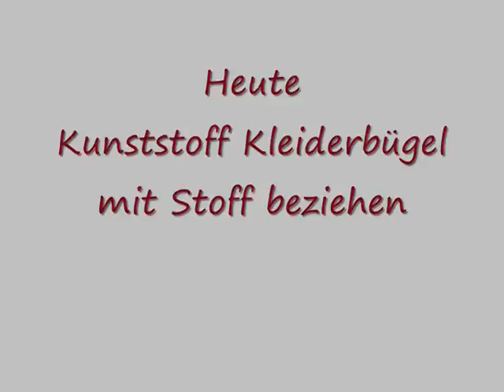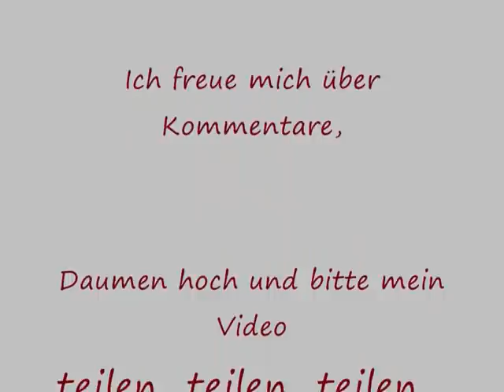Kleiderbügel mit Stoffresten beziehen nähen für Anfänger , Upcycling , Geschenkidee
Oft bekommt man beim Kauf von Kleidung diese nicht besonders schönen schwarzen Kleiderbügel gratis mit dazu.

Im heutigen Video zeige ich euch, wie ihr diese Kunststoff Kleiderbügel verschönern könnt, indem ihr einen Bezug aus Stoffresten für diese Kleiderbügel / Kleiderbügelbezug  näht.
Ein schönes Nähprojekt, eine schöne Geschenkidee , mit Liebe gemacht !

Material
alte ( schwarze ) Kunststoff Kleiderbügel
Stoffreste
Vliesreste und Watte zum Polstern
Papier und Stift für das Schnittmuster
Nähgarn und eine Heißklebepistole

Viel Spaß beim Zuschauen und nachnähen wünsche ich euch !
Käthe

Die nach meiner Anleitung entstandenen Produkte dürfen nicht zum Verkauf angeboten werden.